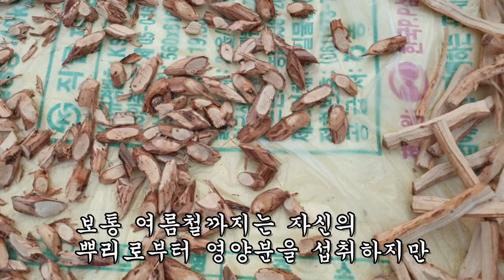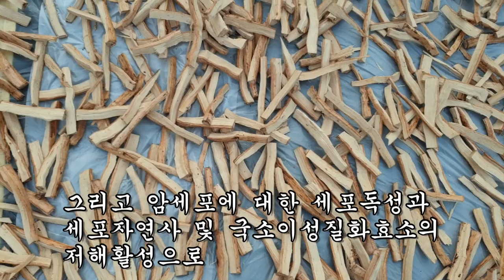50대 회사원이 70대 혈관나이로 진단받았지만 다시 정상혈관으로 회복시킨 약초